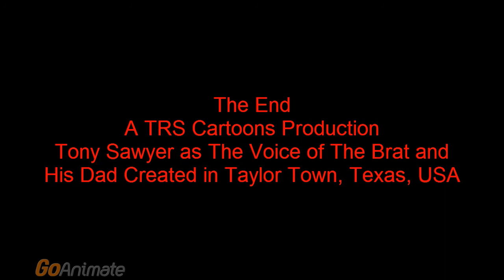The Brat Gets Grounded: The Brat Refuses To Stop Playing Guitar and Gets Grounded